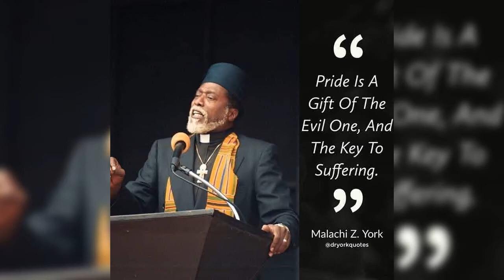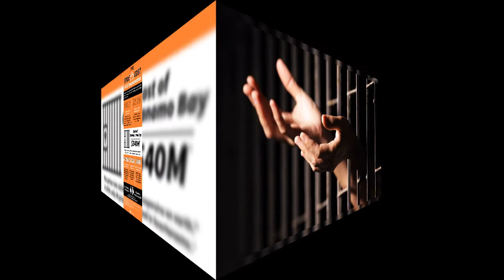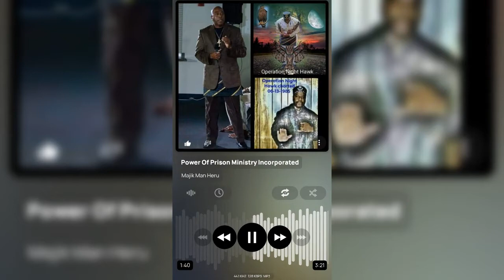Power Of Prison Ministry Incorporated 05-06-2021 Happy 4 Year Anniversary We Will Aware You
"We Will Aware You"

Here's another show of advancement for our supportive audience worldwide 🌎!
No more time for lessons because it's a form of taking backwards steps!
Its time to move forward and take complete ownership for one self and each other.

Show host:
The MasterSound Therapist/Healer and
Grand Architect of The Innerverse
Huni Bak Atun aka Majik Man Heru

This advancement will air on 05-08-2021 Thursday evening at 9:30 pm eastern standard time zone, please check other local areas for equivalent time zones and
topic for the show is:

The soundtrack of our lives is provided by IIRHOF class of 2019 Disc Jockey Enshrinee  DJ 🍯 🐝 and 2021 Nominated IIHOF Producer  Oladski)

1) Pre-advancement: Let's Celebrate 🥂
SoundTherapeutic interludes provided by
IIRHOF class of 2019 Disc Jockey Enshrinee  DJ 🍯 🐝 and 2021 Nominated IIHOF Producer  Oladski)

2) introduction of special honored guests: Miriam Canty William Suggs Bey EL
Kevin Coachman of Chesed
Chesed Homeless Prevention and Residual Center INC.
2021 Nominated IIHOF Producer  DJ 🍯 🐝 Oladski)

4) Joint adventures listening audience involvement:
2021 Nominated IIHOF Producer  DJ 🍯 🐝 Oladski)

5) closing remarks for the panel guests
2021 Nominated IIHOF Producer  DJ 🍯 🐝 Oladski)

6) NGOZI time
 Closing remarks by
2021 Nominated IIHOF Producer  DJ 🍯 🐝 Oladski)

7) Post advancement:
An once of prevention equals it weight in
🪙🥇 gold
Majik Man Heru's after thoughts